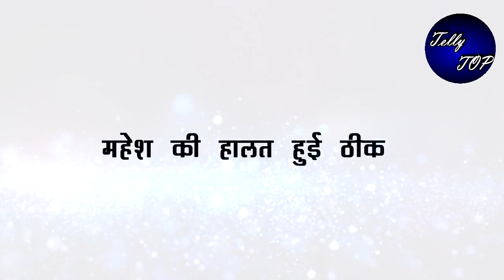KUNDALI BHAGYA || MAHESH का साथ देगा “KARAN को PRITHVI के खिलाफ सबूत”